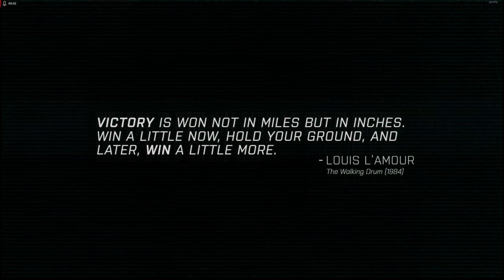MORAL FIBER - THE EAST WIND Campaign EP 42 - REALISTIC ARMA 3 STORY CAMPAIGN SHOWCASE